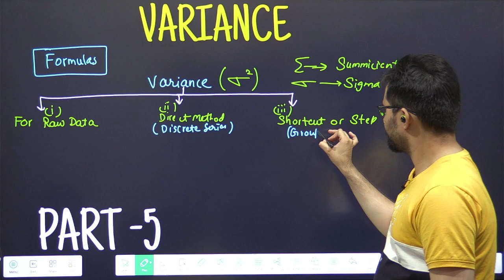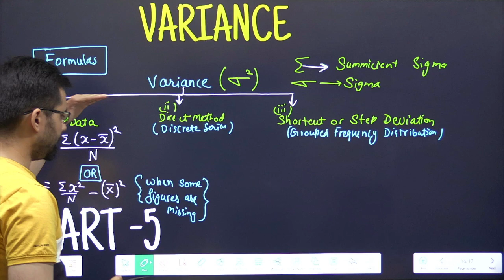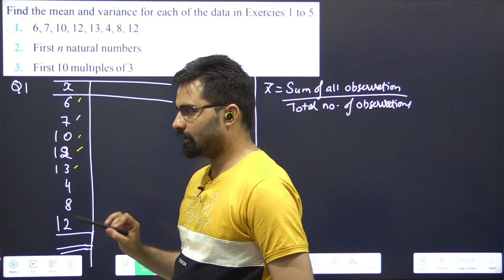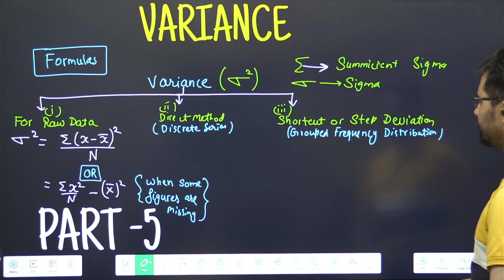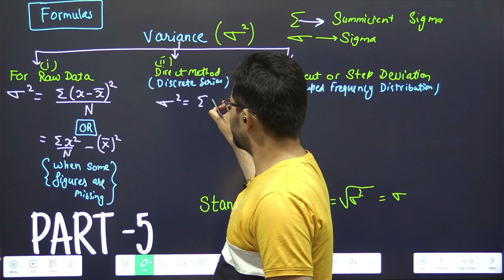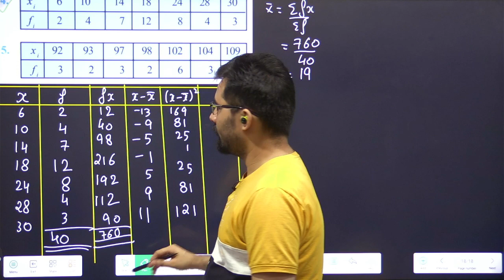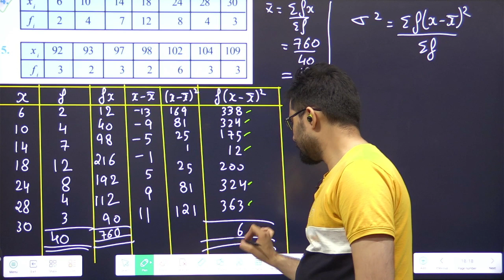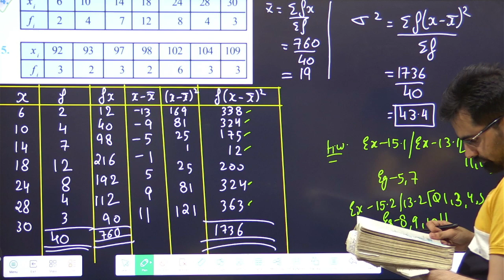Statistics - Class 11 Part-5 | Variance Ex-13.2/15.2 (Q1, 4) | #02(2)